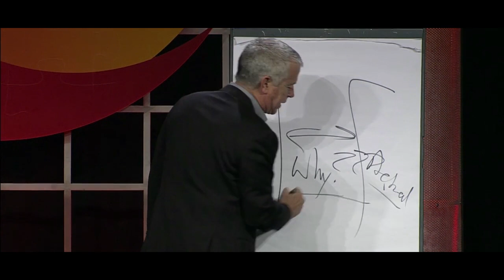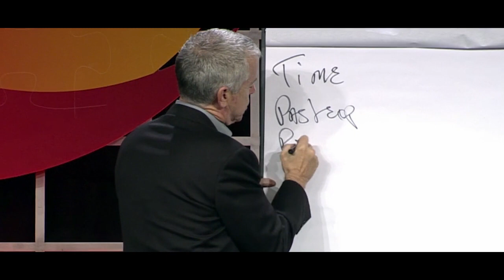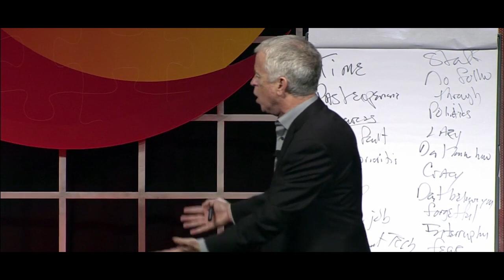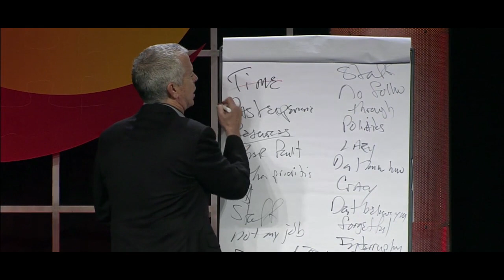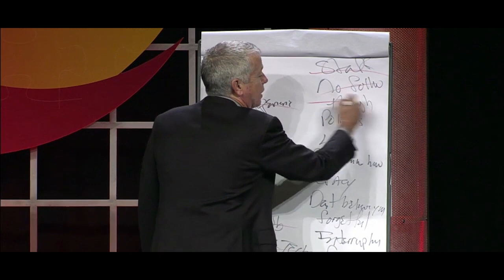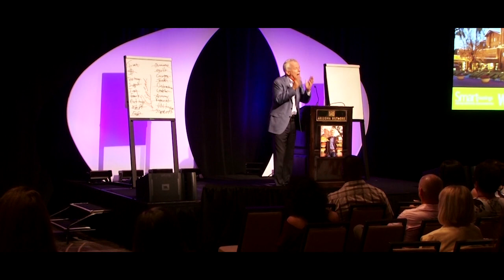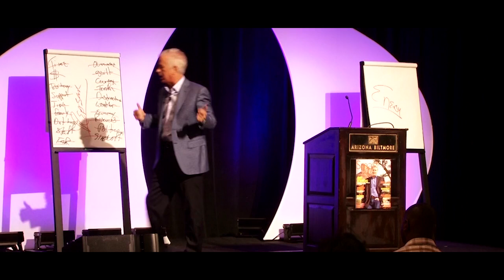Mike STaver - Demo Video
Mike Staver is the CEO of The Staver Group and has been described as a “rebel with a cause.” What is that cause? Working with leaders in industries around the world to help them confront their realities, zero in on their fears, take action in spite of those fears, and start making the quick decisions necessary to achieve outstanding results in a global economy.

With a bachelor’s degree in business and a master’s in psychology, Mike cuts through the superfluous and gets to the heart of what needs to be done.

Through his keynote speaking and executive coaching, he reaches tens of thousands of people each year and challenges them to courageously rethink business as usual.